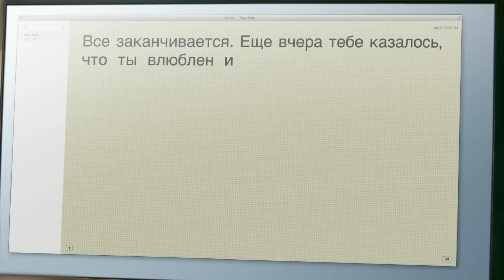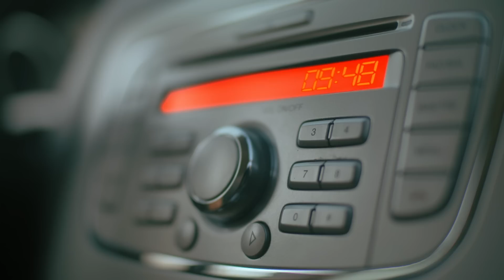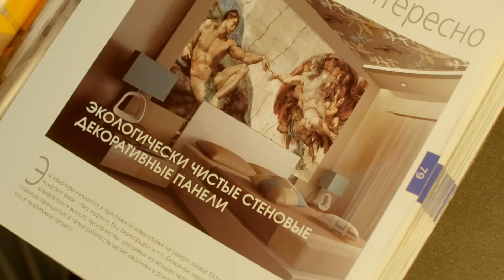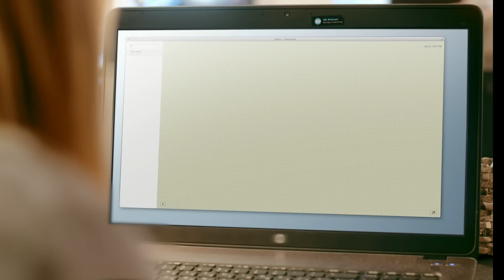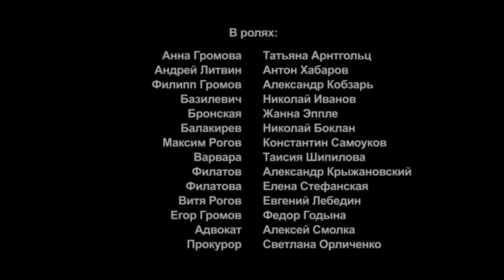Премьера сериала! 25-й час. 3 серия. Криминальная драма. Star Media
Год: 2015 (1 сезон)
Страна: Украина
Режиссер: Николай Михайлов
Сценарий: Александр Зеленко, Анна Ольховская, Яна Дубинянская
Продюсер: Лариса Журавская, Влад Ряшин
Оператор: Владимир Иванов
Композитор: Тимур Полянский, Юрий Здоренко
Художник: Александр Заславский
Жанр: криминал, драма

Однажды журналистка газеты «24 часа» Анна Громова спасает жизнь внуку загадочного часовщика. В благодарность он дает ей старинные часы, которые обладают удивительным свойством. Они могут вернуть своего хозяина в недалекое прошлое, дав ему таким образом возможность изменить ход событий. Правда, управлять перемещениями героиня не может. Но когда жизням людей угрожает опасность, часы переносят Анну назад, чтобы она успела предотвратить надвигающуюся беду.